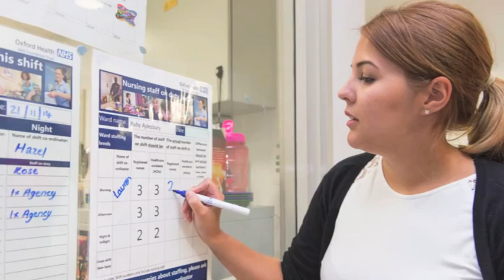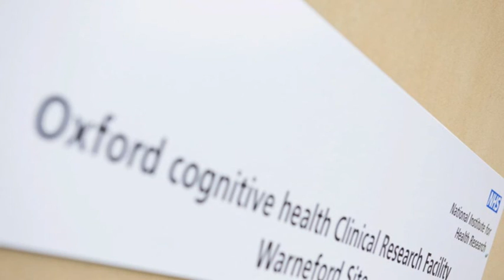Innovation and partnership: Research is the driving force behind innovation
Prof. John Geddes talks about the importance of research within Oxford Health NHS Foundation Trust and how it drives improvement and innovation in healthcare.